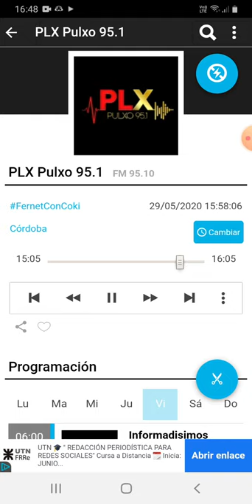coki ramirez en fernet con coki pulxo 951 parte 7 30-05-2020